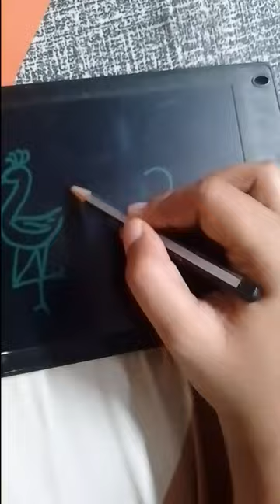Drawing## Peacock# In# Number# 2# 4# And# 3# Drawing# In# Baby# Writing# Tab #